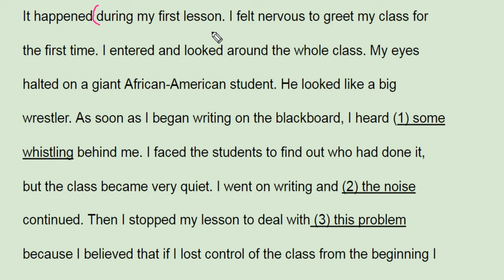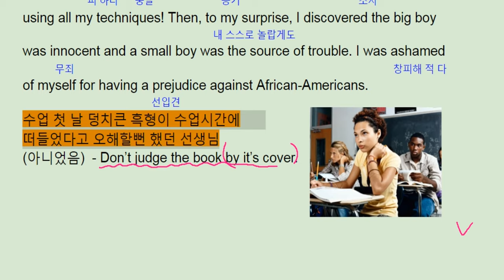파사쥬팝 기본영어 unit 04 reading 2 - 번개콩